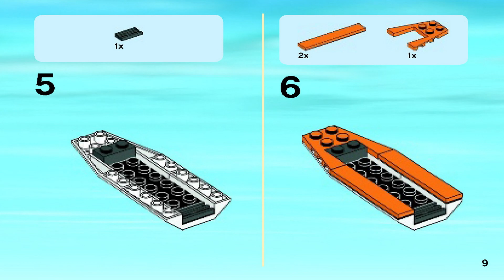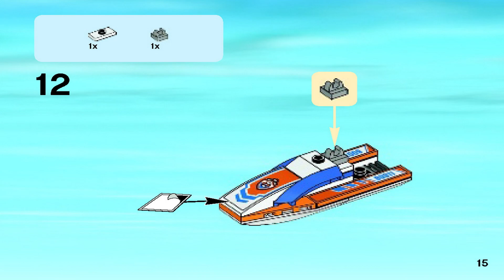LEGO Instructions | City | 60011 | Surfer Rescue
LEGO 60011 Instructions from the LEGO City Coast Guard theme will guide you how to build LEGO City set 60011